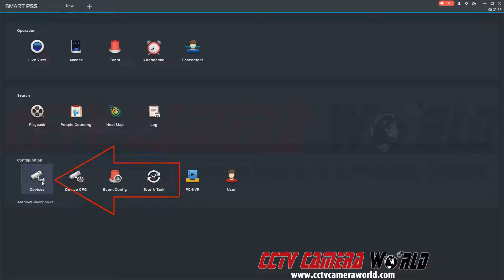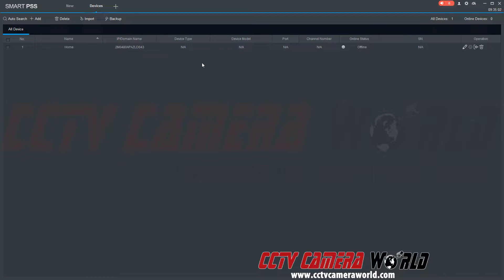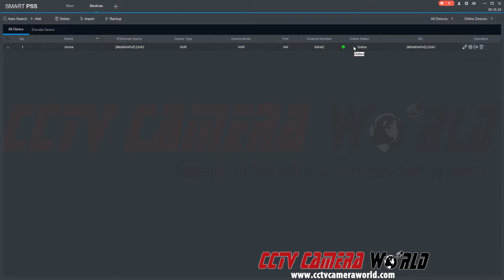How to Add a DVR or NVR to the Central Monitoring Software Using the P2P Serial Number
Adding a DVR to the central monitoring software is now more simple than ever. This method uses the P2P serial number so you do not have to port forward the system. This is the easiest way for a non-technical user to add the system to their Windows laptop for remote viewing from anywhere in the world.